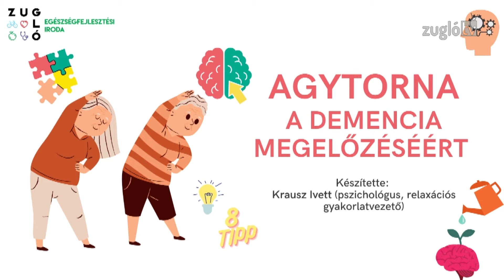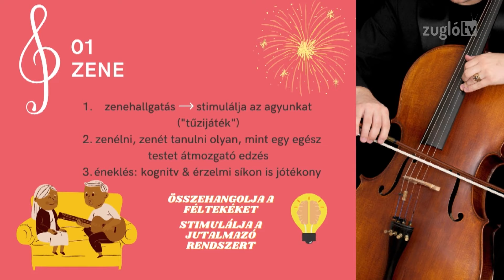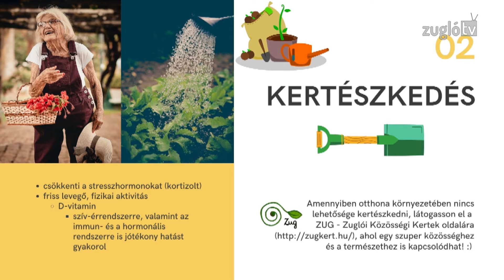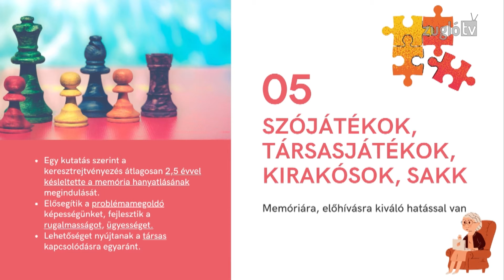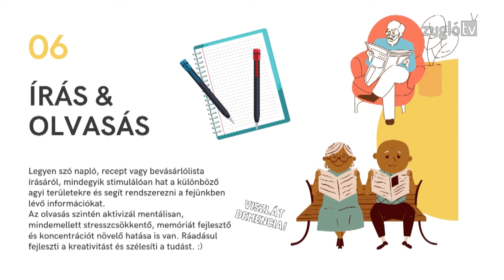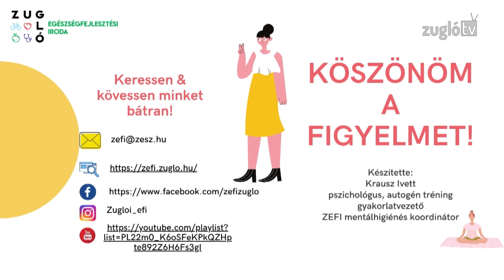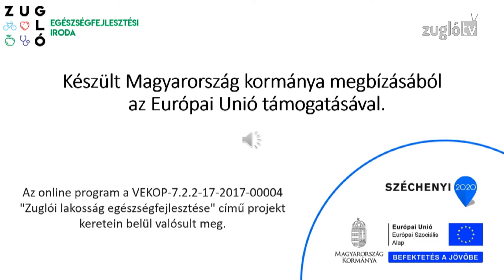ZEFI - Agytorna a demencia megelőzéséért